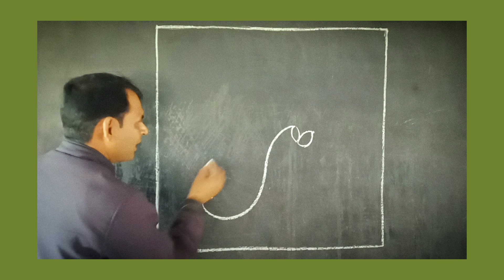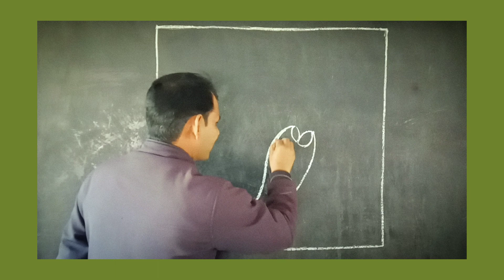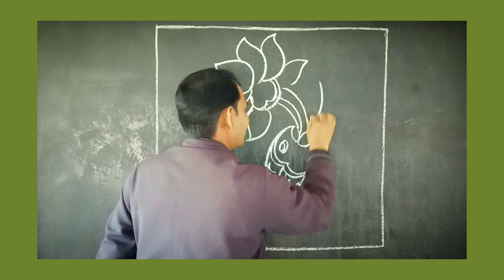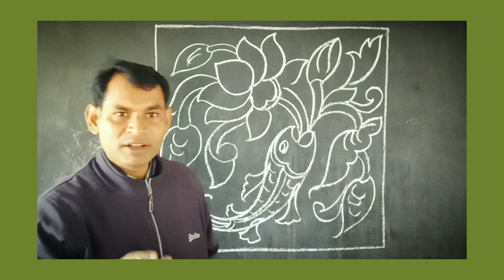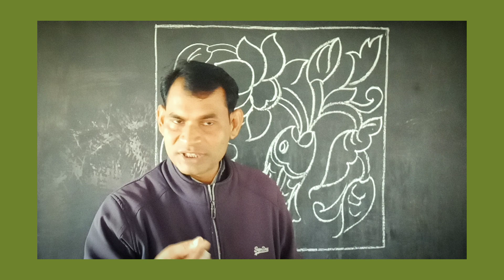के पुष्प,कली , पत्ती और मछली पर आधारित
आलेखन कमल के पुष्प,कली , पत्ती और मछली पर आधारित